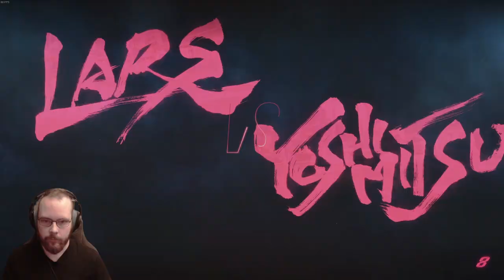Tekken 8 Ranked Matches pt3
TEKKEN!